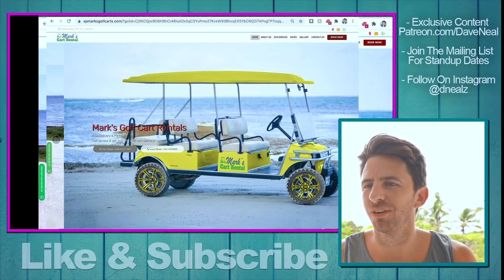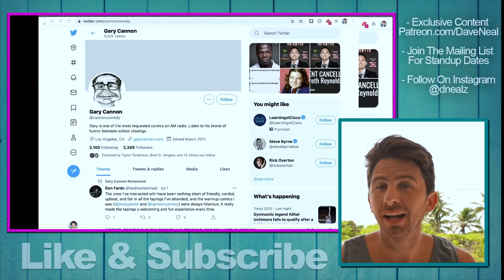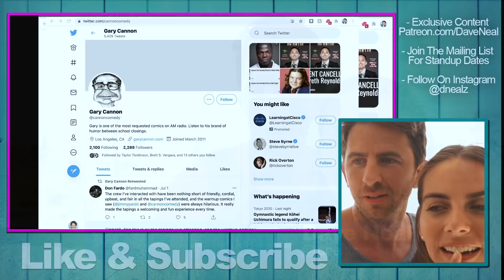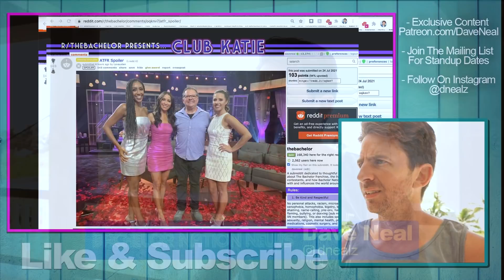ACCIDENTAL BACHELORETTE AFTER THE FINAL ROSE LEAK - Katie Thurston Photo & What It Means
A Katie Thurston Bachelorette ATFR Spoiler was accidentally leaked and it says ALOT about the results of the show.